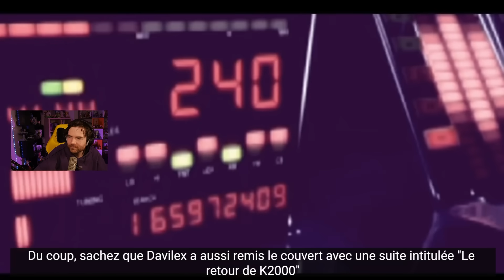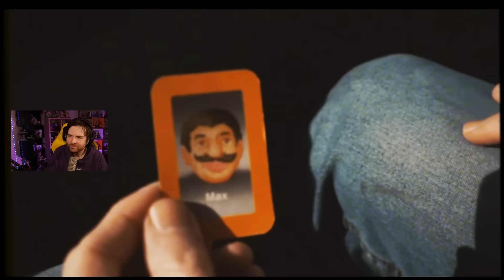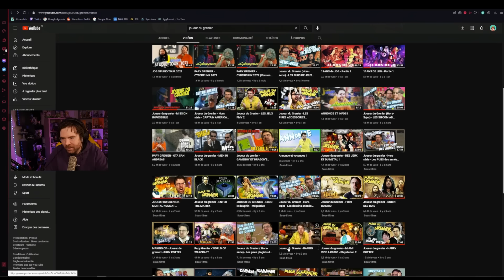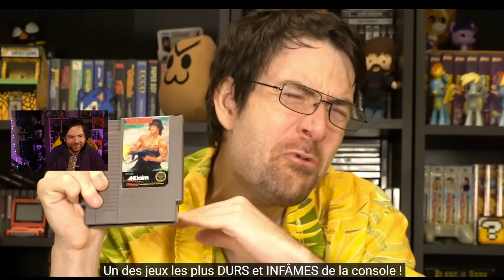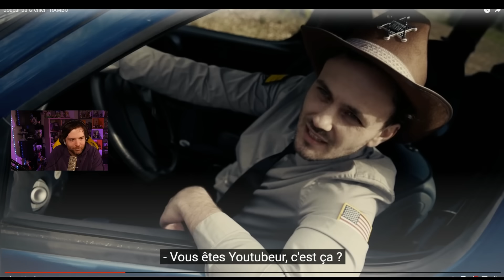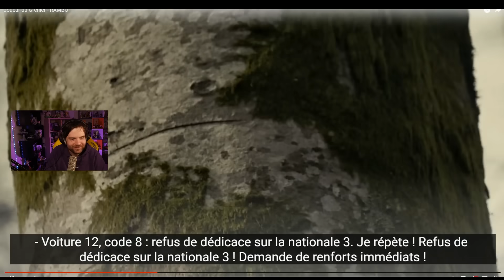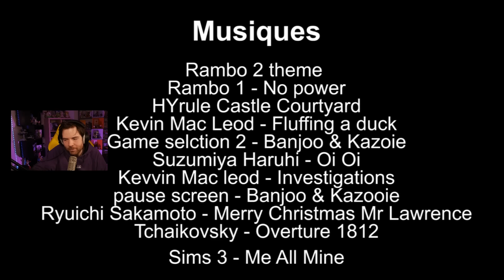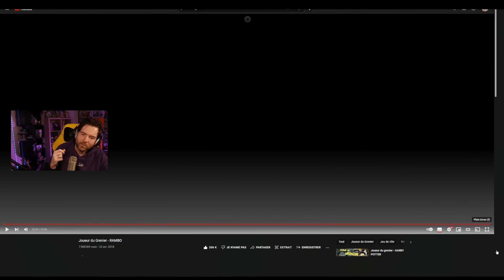Soirée anecdotes - Best-of #38 (Miami Vice & K2000 - Rambo)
Nouvelle soirée anecdotes avec les commentaires & anecdotes de Fred sur les épisodes "Miami Vice & 2000" et "Rambo" !